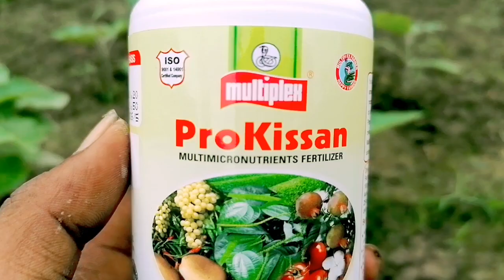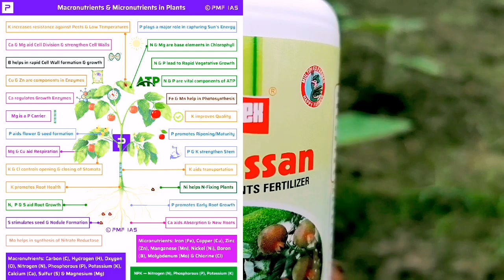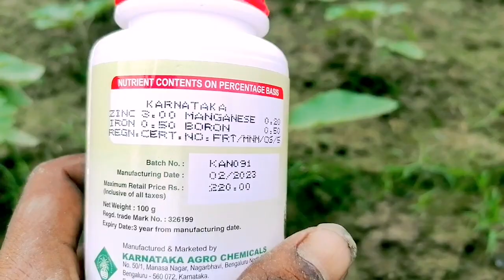micronutrients fertilizer multiplex Prokisan // पौधों के लिए सूक्ष्म पोषक तत्व का महत्व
Multiplex prokisan micronutrients fertilizer
पोषक तत्वों के नाम
Micronutrients fertilizer name
कौन-कौन से पोषक तत्व होते हैं